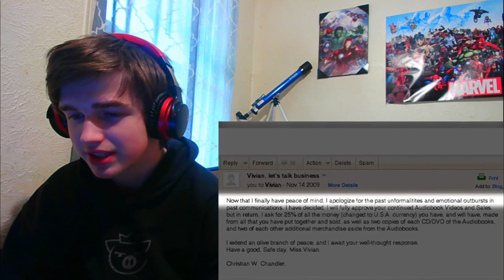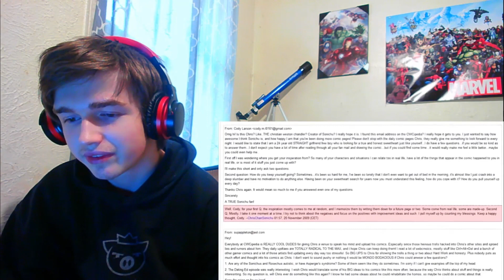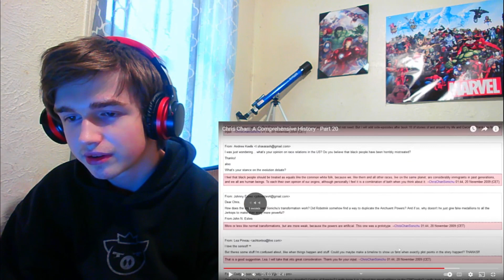Teenager Reacts to Chris Chan: A Comprehensive History - Part 20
The Beatles - Magical Mystery Tour Reaction Coming Tomorrow
Chris Chan Part 21 Reactions Coming Soon!

Leave Request for more NBA, Beatles, Breaking Bad, Chris Chan, or other content you'd like to see from me including the likes off Michael Jordan, Larry Bird, Magic Johnson, Kobe Bryant or non- NBA Videos such Music, Shows, Movies, or anything you'd like to see :]